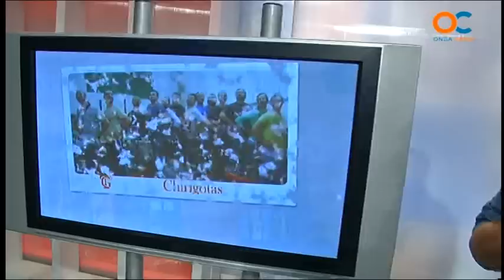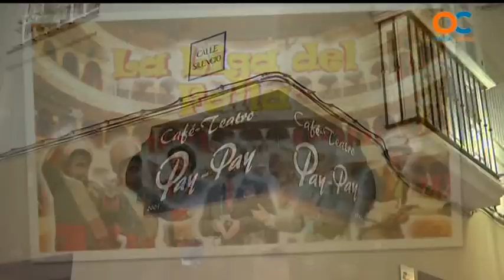MAS CARNAVAL 15 09 15 2 Milián y P Medina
MAS CARNAVAL 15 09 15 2,  Milián Oneto  y P Medina